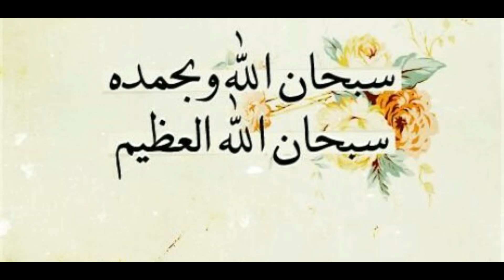Advantages of being respectful: با ادب با مراد Lecture by Ustaza Shahida Javed